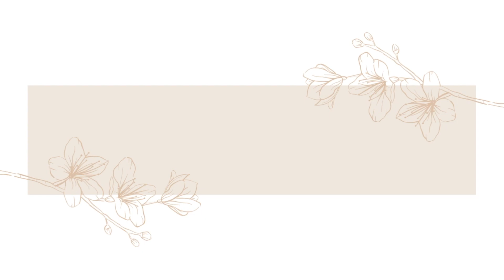My New Year's Resolutions & Goals!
Hey everyone! Hope you are doing well!

In todays video I go over five New Years resolutions and goals I have set for myself in the year 2021. I have no idea what the next year will bring but hopefully it will be better than 2020 lol. With these goals im hoping to have the best year yet! I go over personal goals and some achievements I want to strive for as well. If you guys have been a pat of my youtube journey from this year or even before I want to thank you for your continued support and kindness. Growing on youtube this year has shown me that this is something I now love and that I want to continue for both me and you! I am looking forward to being even better next year!